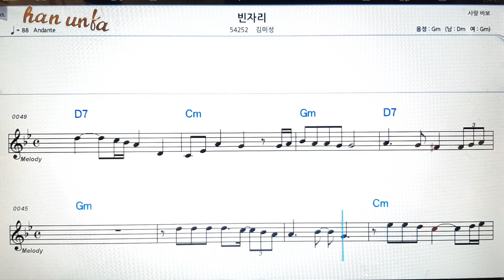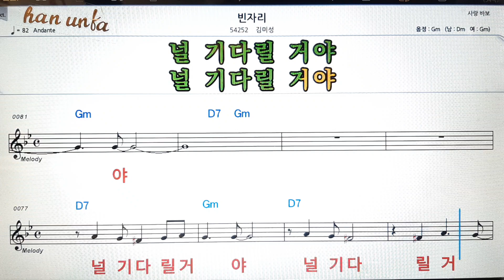빈 자리/김미성👍노래 반주, 코드 악보,가라오케💋Karaoke*Sheet Music*Chord*MR